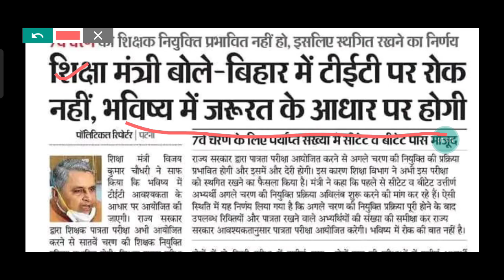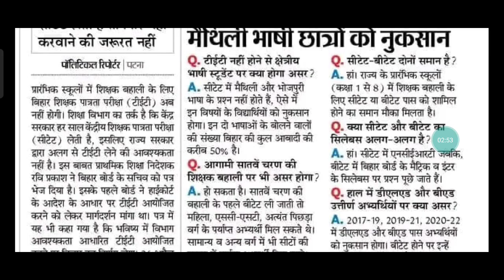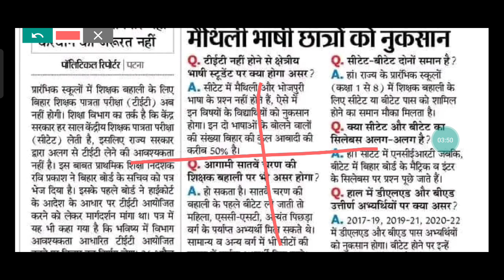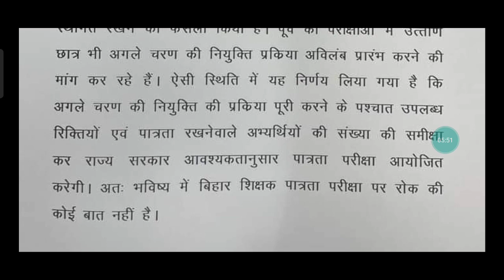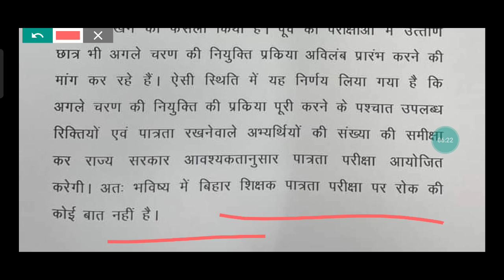Bihar B. ed / stet /ctet /btet /tet से आए बड़ी खबर जाने kya hai kyu बंद हो रहा है vaccncy